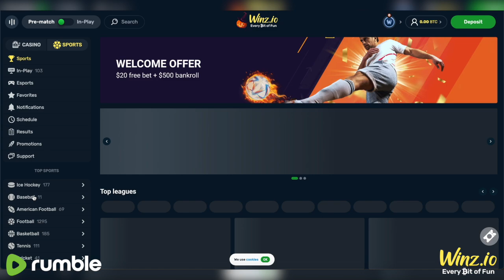Tyson vs Paul, Gavin Mckenna to the NCAA?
On this week's episode, the boys chat about the developments since the NCAA made CHL players eligible, the difference between junior & college crowds, what's next for future #1 pick Gavin McKenna, AIC losing their D1 program, and Mike Tyson vs Jake Paul!

Hosts & Show
X/Twitter: